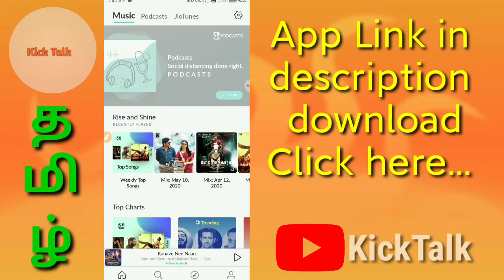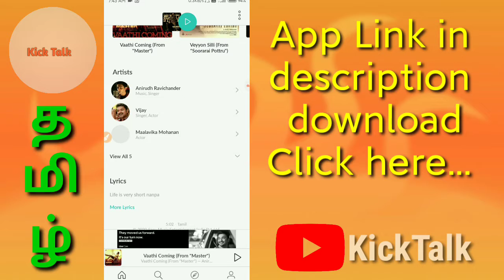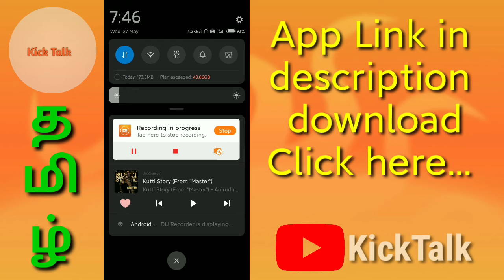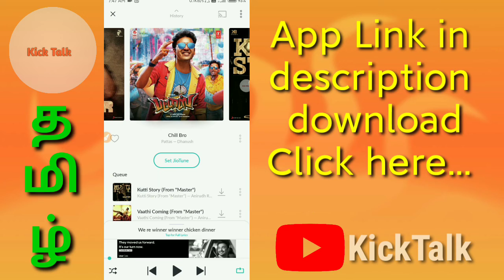How to Set the jio Callar Tune in tamil [KickTalk]